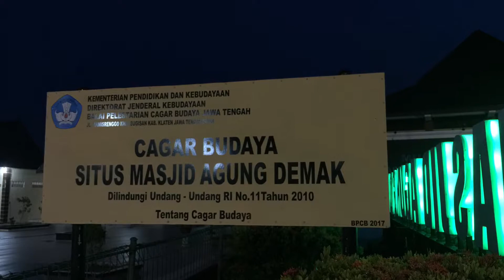MASJID AGUNG DEMAK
DEMAK JAWA TENGAH